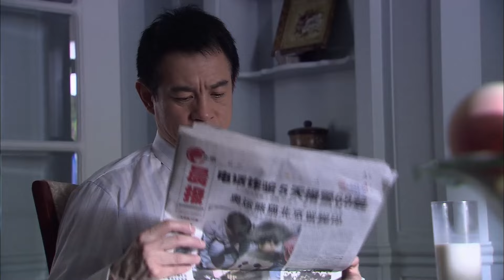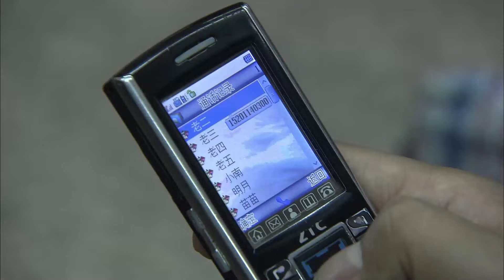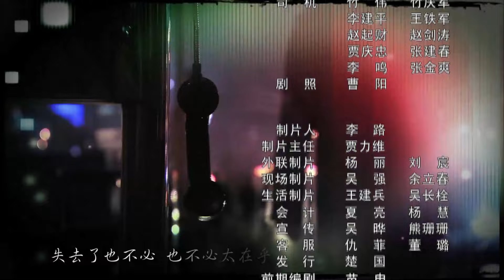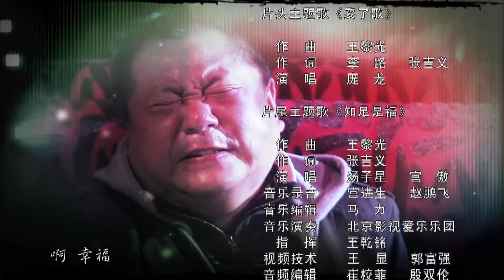【电视剧全集】老汉儿第一春 11丨光棍儿穷老汉进城成香饽饽，年近半百迎来第一春，相差二十岁女徒弟对其日渐生情却遭弟妹反对 （范伟、孙宁）好剧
正版授权，盗版必究
主要讲述了一位憨厚老实的足疗师傅吉祥在东北顺城过着简单快乐的生活，但是几个自以为生活幸福、事业成功的弟弟妹妹要帮大哥换一个活法，极力安排他来到北京寻找“幸福”。然而，生活方式和价值观的不同让傅吉祥在陌生的大都市里四处碰壁，而他也目睹了几个弟弟妹妹看似幸福实则不幸的生活，最终傅吉祥凭着他独特的人格魅力，令众人感悟到“什么才是触手可及的幸福生活”。